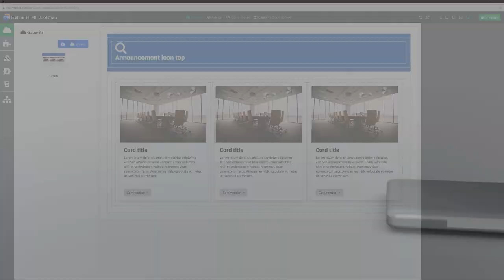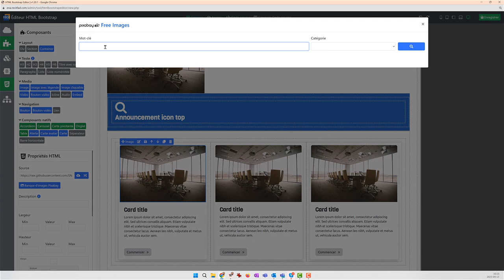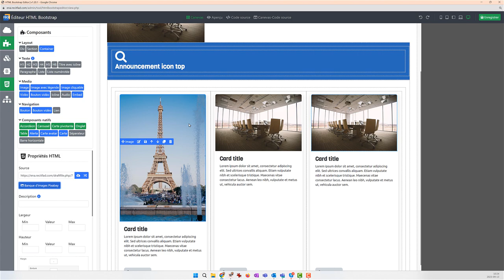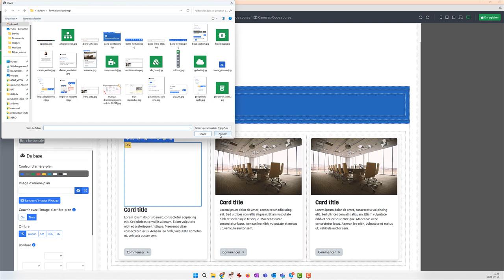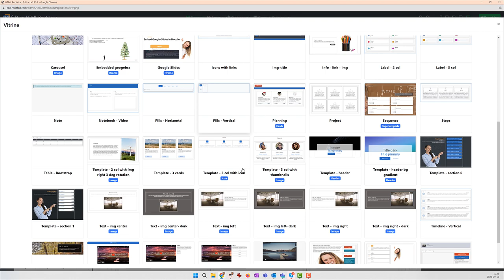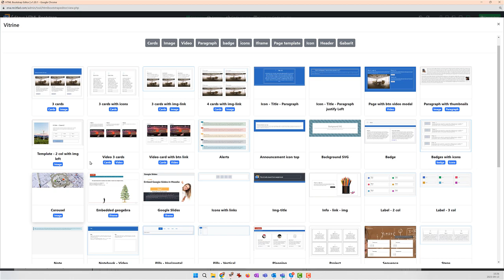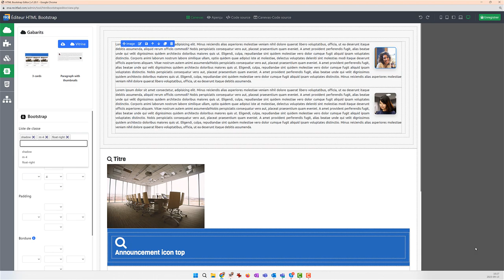Aspects techniques - images